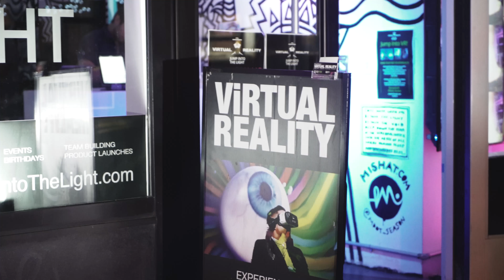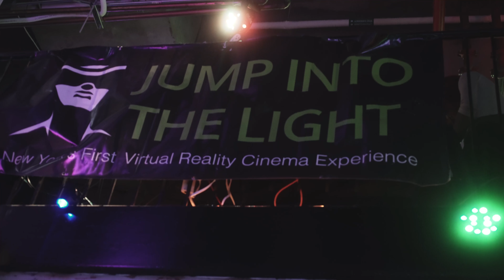Coexist Gaming meets Virtual Reality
Virtual Reality is the future and the future is now! Coexist joined forces with Jump Into The Light Virtual Reality Play lab and SAMSUNG for the coolest blend of retro gaming and VR you've ever seen! Featuring Oculus to fully interactive VR car racing, sky diving, rock climbing and surfboarding, this event was a little piece of HEAVEN! Whether you are a hard core gamer or just a cool ass person who loves great vibes, there is a place for you to COEXIST with us.

Music featuring Ninetendo mix and "Already Know" by Grammy Nominated recording artist, Letta J for more music and downloads)